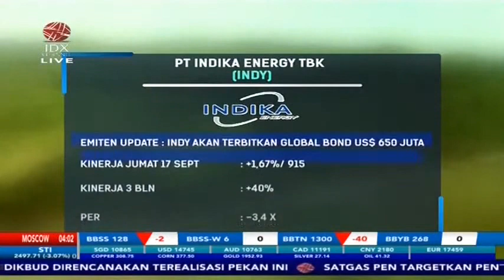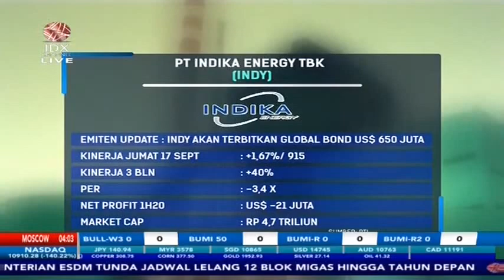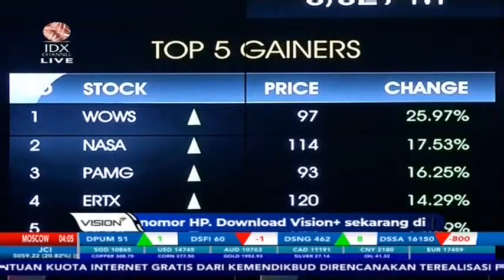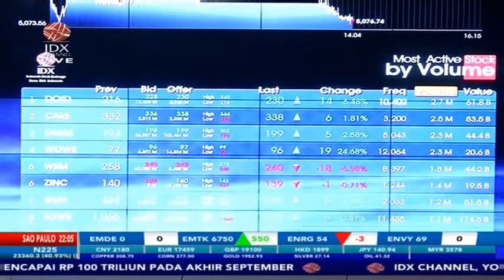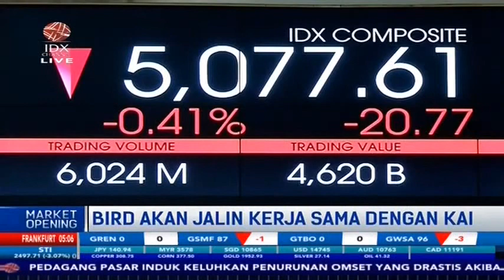INDIKA ENERGY TERBITKAN GLOBAL BOND USD 650 JUTA, CEK ANALISIS SAHAM INDY - EMITEN UPDATE